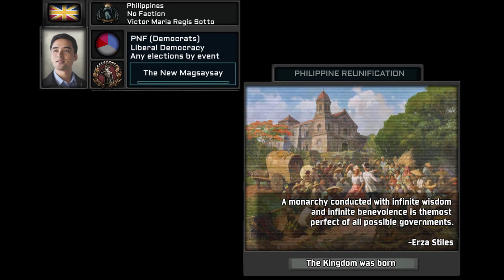Philippine Vyatka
After the Philippine Yazov, Behold the Philippine Vyatka and Enjoy the Government-Issued Lambanog